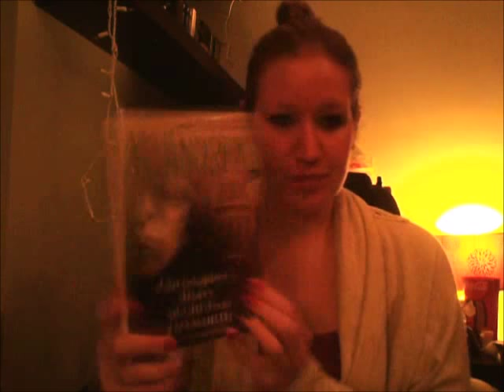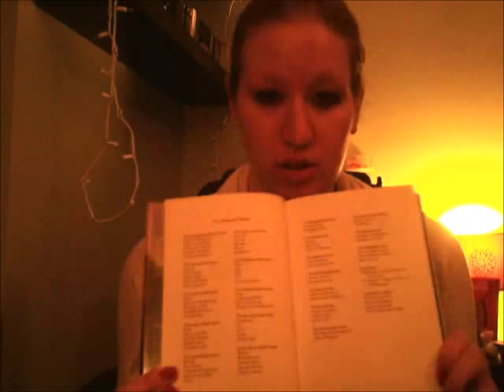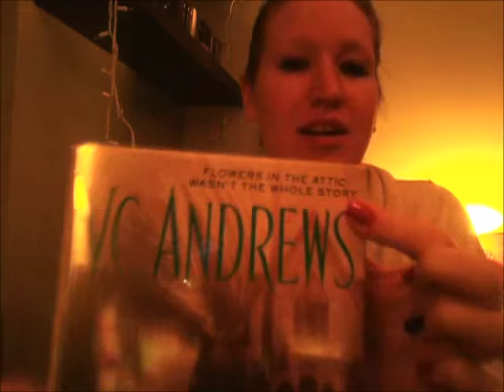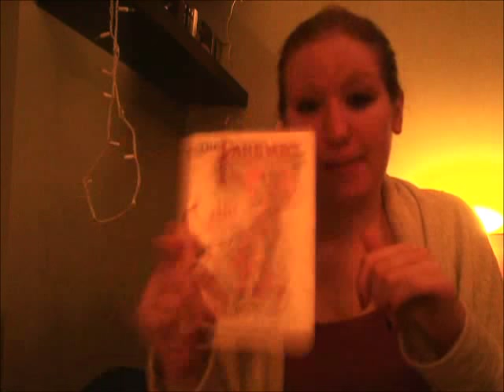Book Review - Chrisopher's Diary: Secrets of Foxworth by V.C. Andrews - February 4, 2015